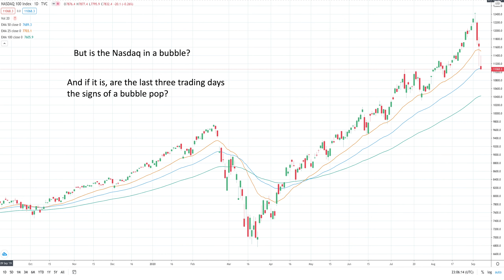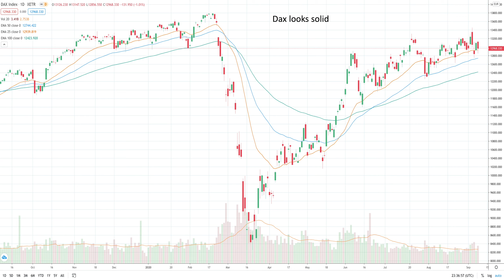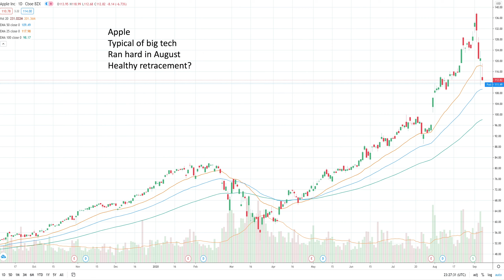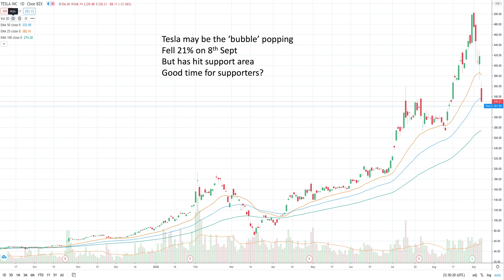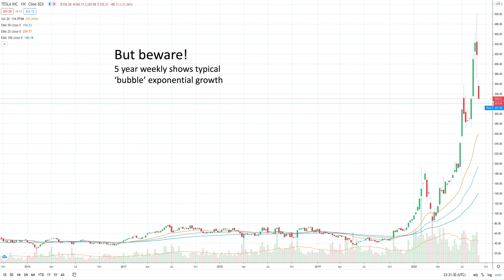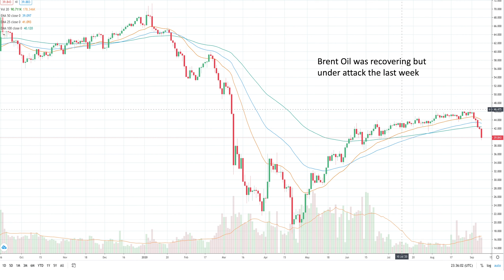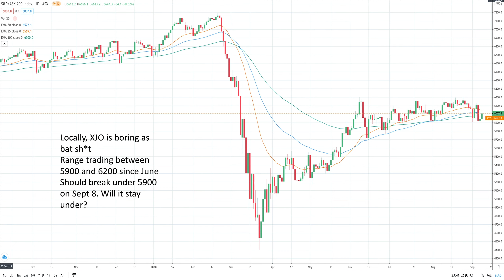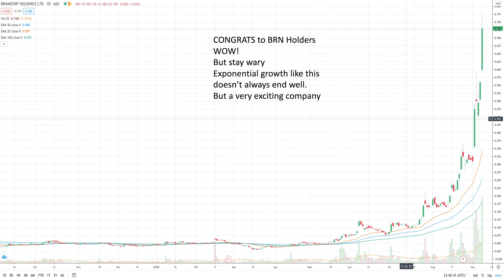Has the Nasdaq and Tesla bubble POPPED?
Technical video looking at the charts (daily and weekly) for the following:
Nasdaq
S&P 500
FTSE
DAX
VIX
Apple
Amazon (weekly)
Tesla (daily and weekly)
Gold (dialy and weekly)
Brent Oil
10yr Government Bond Yield
Uranium
ASX - XJO
and lastly but not leastly
Brainchip